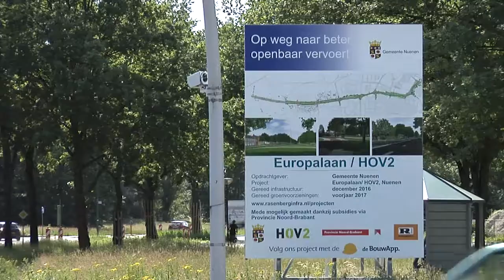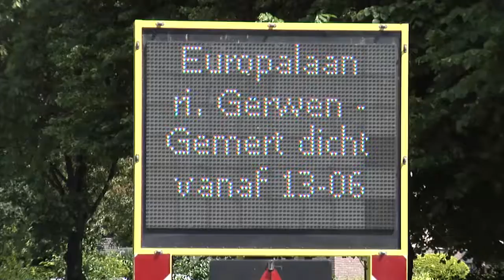Voortgang renovatie Europalaan en aanleg HOV-2 in Nuenen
Reportage gemaakt voor Studio040 Nieuws. Uitgezonden maandag 13 juni 2016.